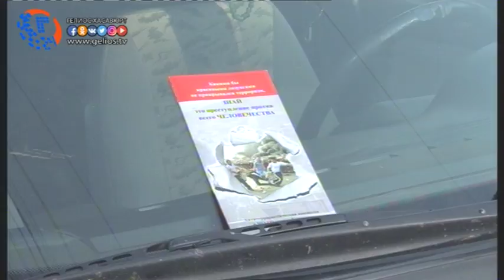В Хасавюрте провели конкурс рисунков на асфальте мы за мир